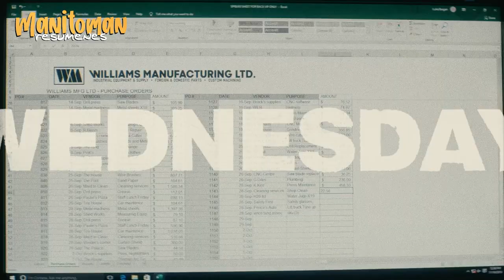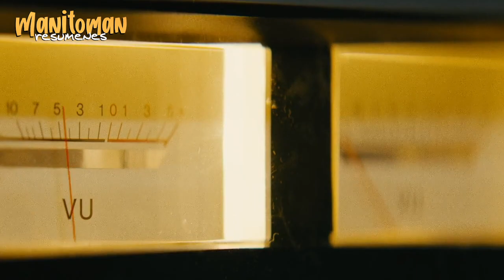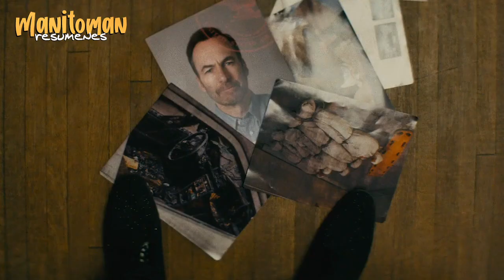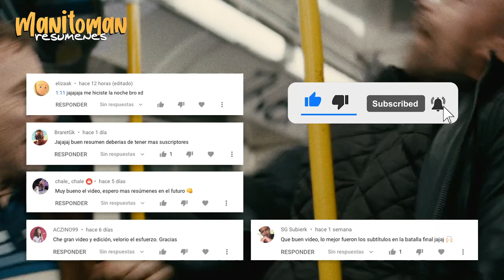Si Saul Goodman Fuera John Wick La Pelicula (Nobody, Nadie) RESUMEN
Hoy te resumo la historia de Hutch, un tipo que parece ser un padre de familia calmado, que vive una vida normal y rutinaria, pero que en el fondo esconde a una persona que es todo lo contrario a lo que aparenta... Acompañenme en este resumen, dejen su like y disfruten.

Nobody Resumen
Nobody Trailer
Nobody español
NADIE resumen
nunca subestimes a nadie
resumen nobody